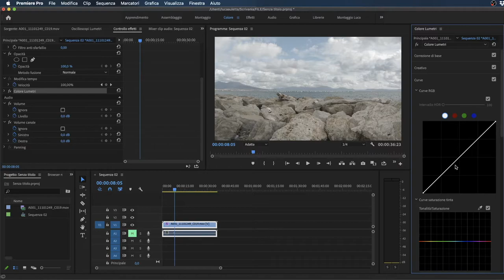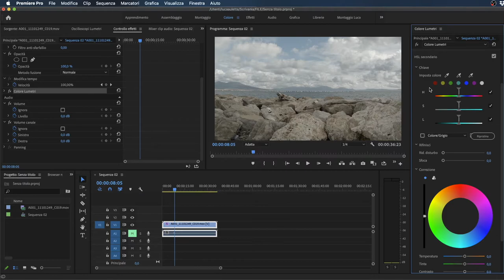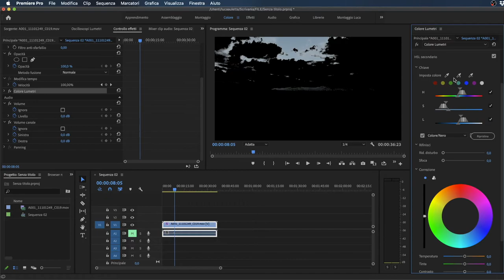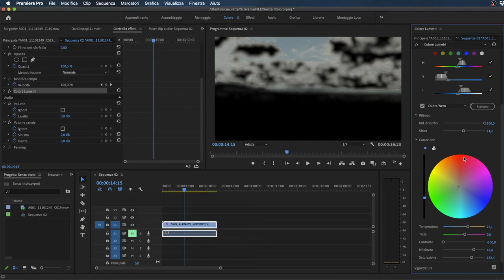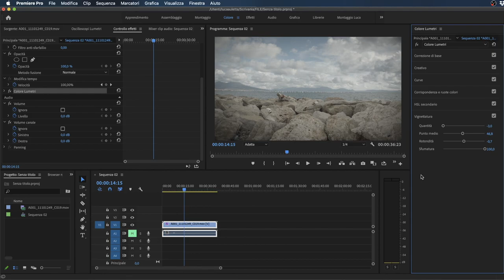Adobe Premiere Pro - Il pannello Lumetri